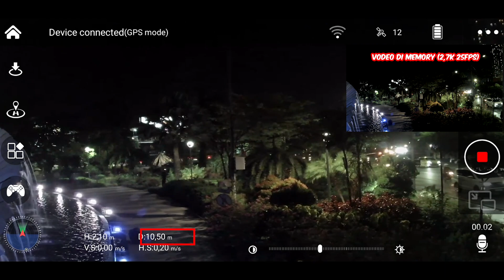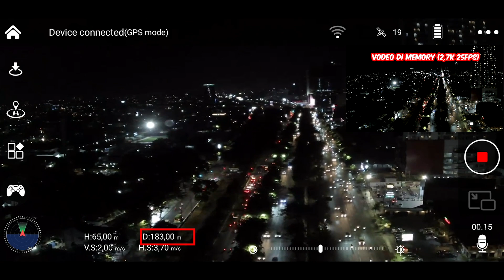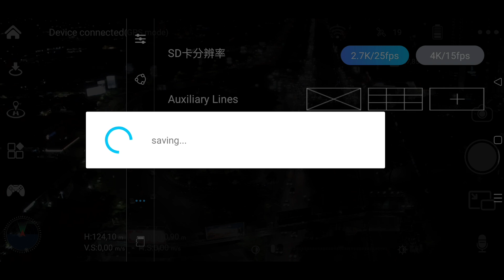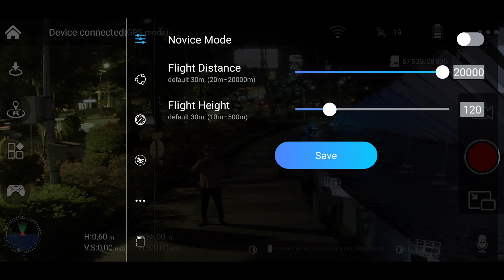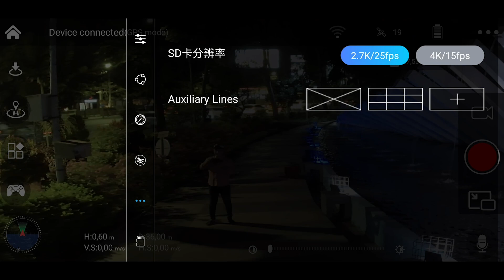HASILNYA DILUAR DUGAAN! Test Terbang Malam AE86 Pro Max Drone 3 Jutaan dengan 3 Axis Gimbal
Test Terbang Malam AE86 Pro Max Drone 3 Jutaan dengan 3 Axis Gimbal  spek NGGA MASUK AKAL

Video AE86 PRO MAX lainnya :
1. UNBOXING DRONE PALING TIDAK MASUK AKAL! AE86 PRO MAX Drone 3 Jutaan Spek 20 Jutaan
2. MAKIN NGGA MASUK AKAL! AE86 PRO MAX Drone 3 Jutaan Battery 8000mAh Terbang 48 Menit
6. PERBANDINGAN ZOOM DRONE 3 JUTAAN | SJRC F22 VS AE86 PRO MAX VS HUBSAN BLACKHAKW 1